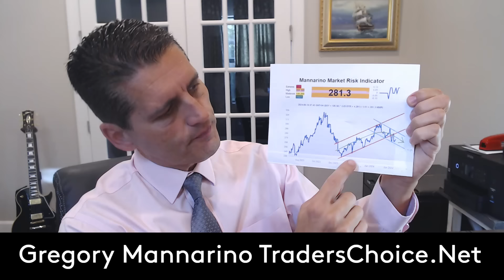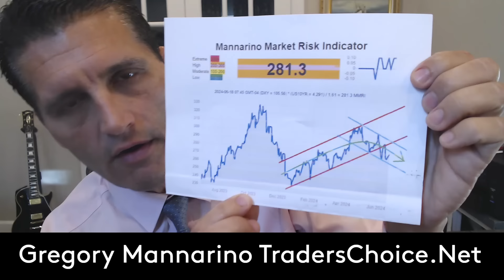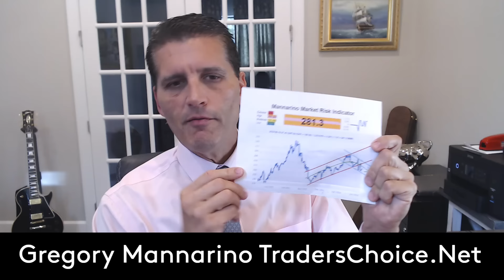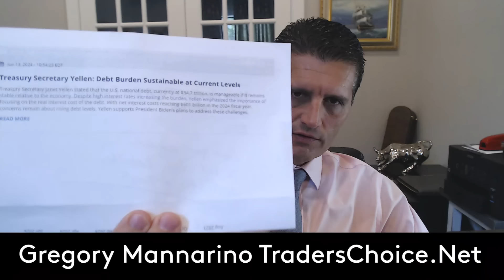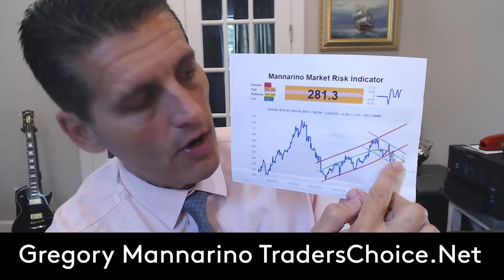EXPECT A NEW OR WORSENING "CRISIS," And NEW RECORD HIGHS FOR THE STOCK MARKET. Mannarino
100% FREE! (MMRI). The BEST Market Risk Indicator On The PLANET!